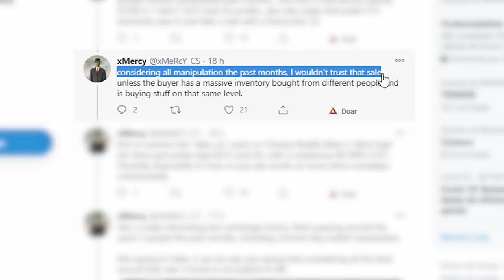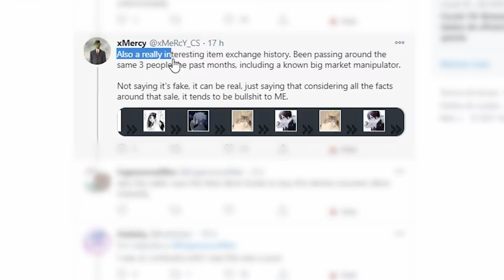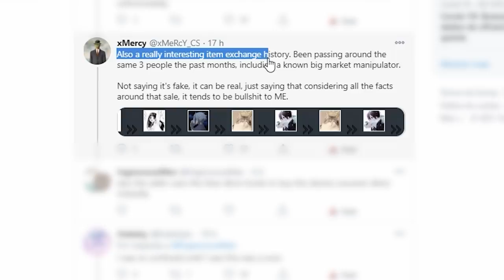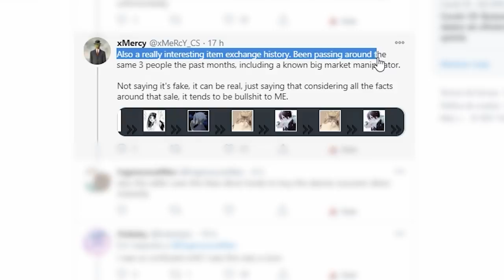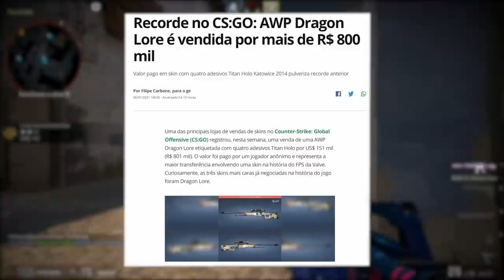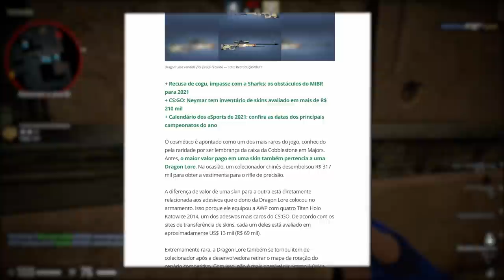BOMBA!! Foi Vendida A Skin MAIS CARA DA HISTÓRIA no CS:GO (R$805.500,00)